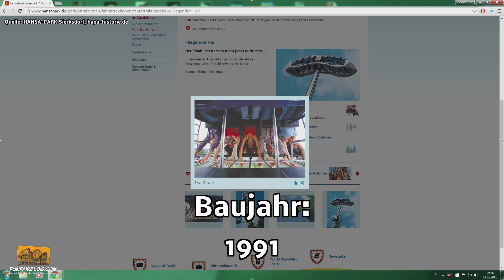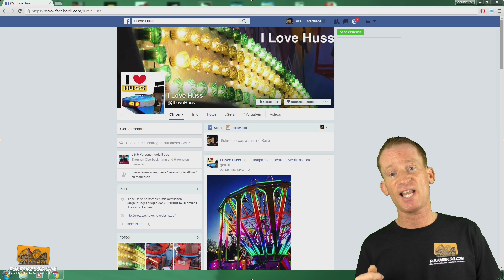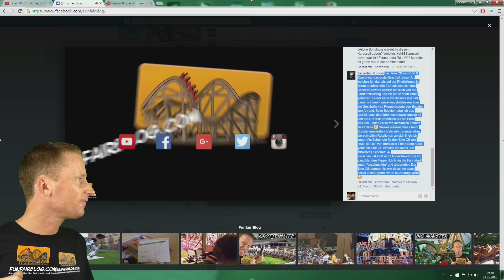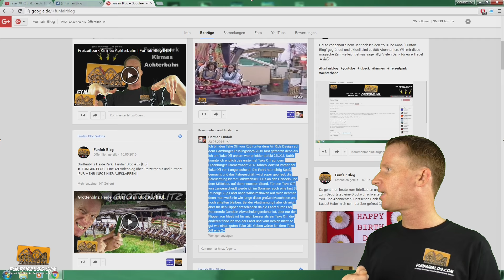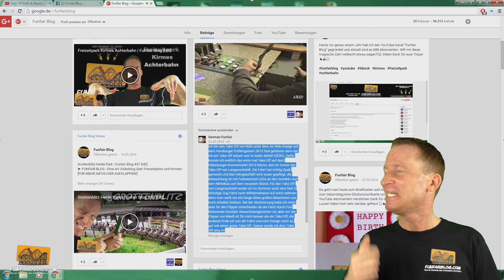Fliegender Hai HANSA-PARK | Funfairblog #59 [HD]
► MEINE FRAGE AN EUCH: Wie ist eure persönliche Meinung zum Fliegenden Hai im Hansapark? Welche Schulnote würdet ihr diesem Flatride geben? Würdet ihr den Fliegenden Hai vermissen, wenn er nicht mehr im Hansa-Park wäre? Schreibt es gerne mal in die Kommentare!

► FACEBOOK GRUPPE - „Freizeitpark Kirmes Achterbahn“ powered by Funfair Blog, Ride Review, ME Pictures Freizeitpark TV & Theme-Park-Guide.de

► MEINE YOUTUBE AUSRÜSTUNG¹):
- KEEPDRUM Fell-Windschutz WS-WH Windshield für Richtrohr Mikrofone NTG-1, NTG-2, WSVM und Videomic Kamera-Mikrofon
- 300 x 300 cm Fotostudio Hintergrund Chromakey Green Screen in Grün
- infactory Universal-Clip-Haken, 5er-Set
- RPGT Fotozelt Lichtzelt Würfel Ministudio Studioleuchte
- RPGT 2 x Ein Paar 80W 5500K E27 Fotolampe Energiesparlampe Tageslichtlampe

Für dieses Video hab ich zusätzlich auf folgenden Seiten recherchiert: HANSA-PARK Sierksdorf, wikipedia.de, hapa-historie.de.